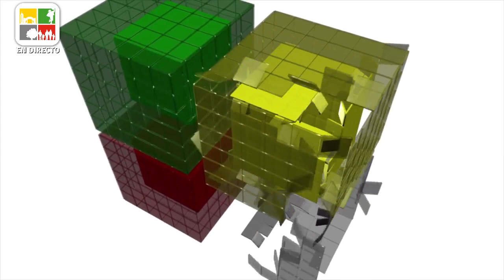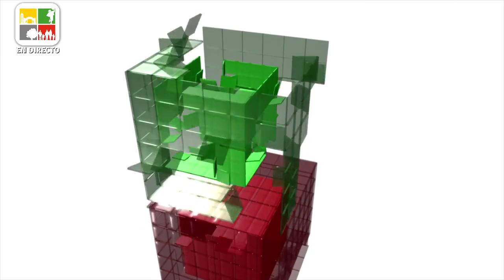Transmisión completa del Desfile Cívico Militar por la Independencia Patria 2018